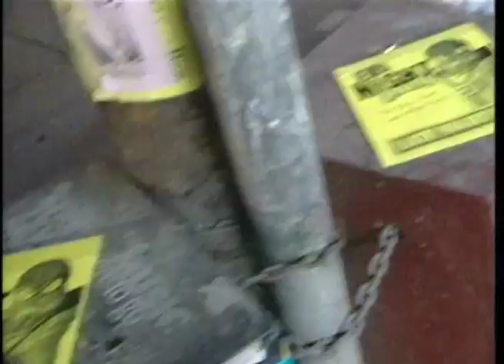Ed The Sock Season 10 - Episode 1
The cleavage quotient takes a quantum leap forward as the buxom Liana K takes over as Ed's new co-
host. In the hot tub, a deliberate wardrobe malfunction as Hot Tub hottie Candace can't seem to keep
her top on. Plus, Ed causes mayhem and flirts with space age hotties Lexa Doig and Laura Bertram on the
set of sci-fi TV show Andromeda.